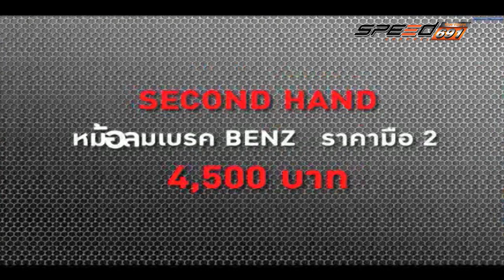SPEED CAR CLINIC HONDA Accord 22 พ.ค. 59 (4/4)